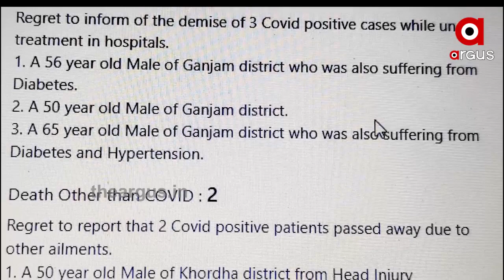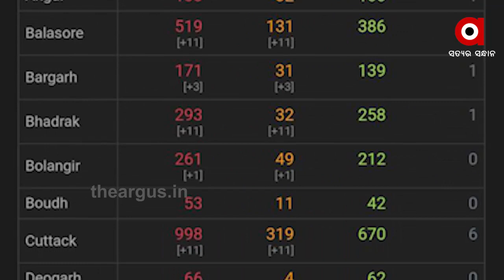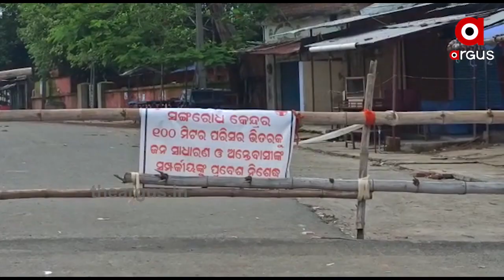ରାଜ୍ୟରେ କୋରୋନାକୁ ନେଇ ବିସ୍ଫୋରକ ସ୍ଥିତି ....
ରାଜ୍ୟରେ ଦିନକୁ ଦିନ ସଙ୍ଗୀନ ହେଉଛି କୋରୋନା ସ୍ଥିତି । ଗଞ୍ଜାମରେ ଆଜି ପୁଣି 3 ମୁଣ୍ଡ ନେଇଛି ମହାମାରୀ । ସେହିପରି କେବଳ ଗଞ୍ଜାମରେ ଆଜି 230 ପଜିଟିଭ୍ ଚିହ୍ନଟ ହୋଇଛନ୍ତି .